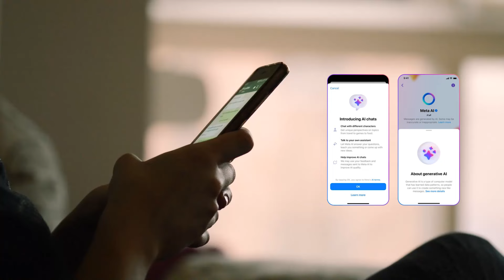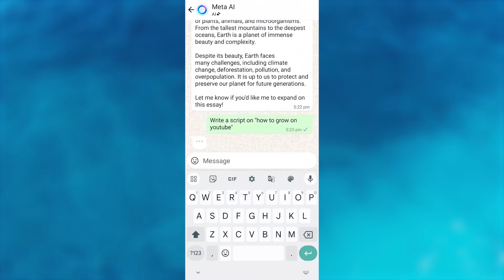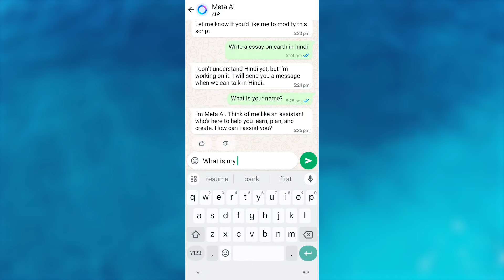How to get Meta AI on WhatsApp l WhatsApp New AI Feature Update l Meta AI